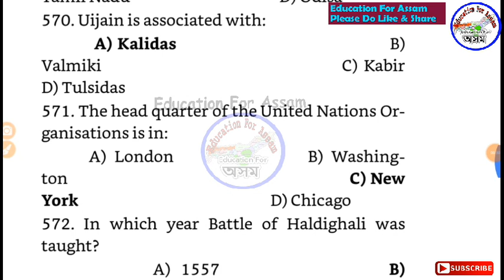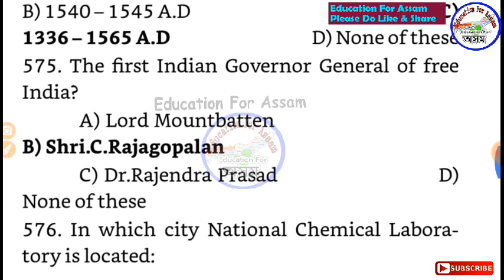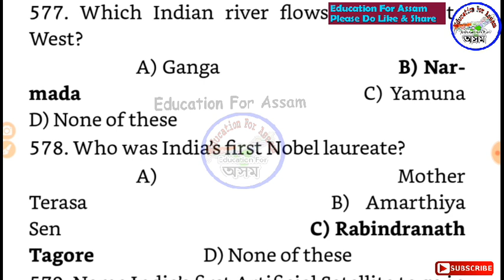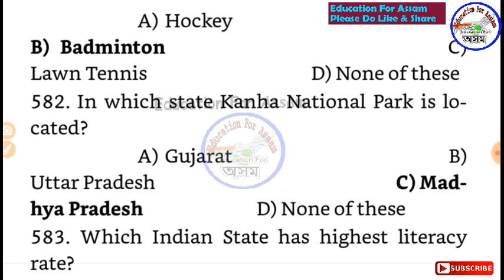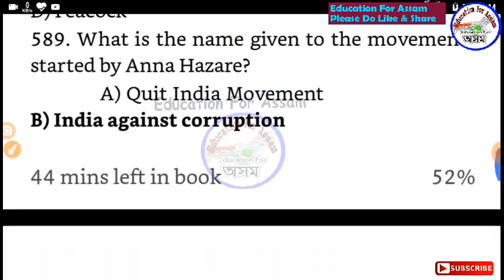Assam Police, GMC, DME & SSC GK Assamese MCQ - 22 || Common for Constable, SI, Warder, Irrigation